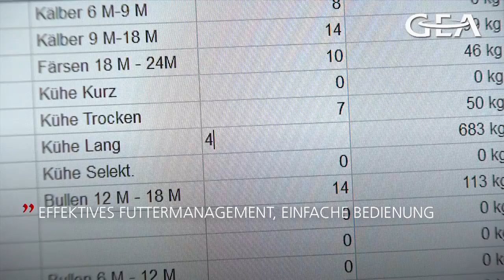GEA Dairy Farming - GEA MixFeeder mit WIC im Überblick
Unser MixFeeder mit WIC im Überblick
• Präzise und individuelle Gruppenfütterung
• Gesunde und leistungsfähige Kühe für einen größtmöglichen Milchertrag
• Flexibles Arbeitsumfeld mit effektiven Arbeitsabläufen
• Einfaches und effizientes Futtermanagement
• Höchstes Informationslevel durch Live-Display und Meldungen für das Smartphone
• Intelligente Berechnung der Fütterungsrouten